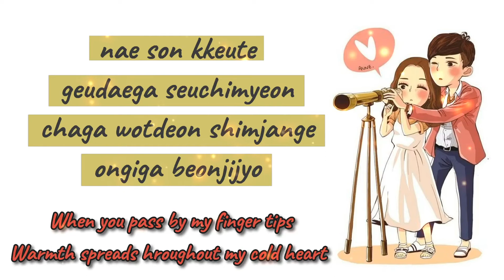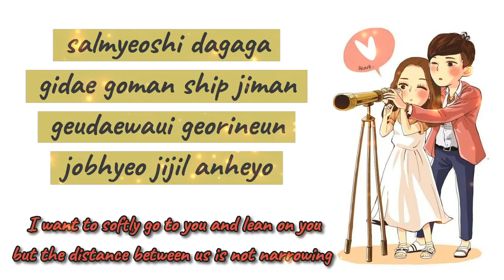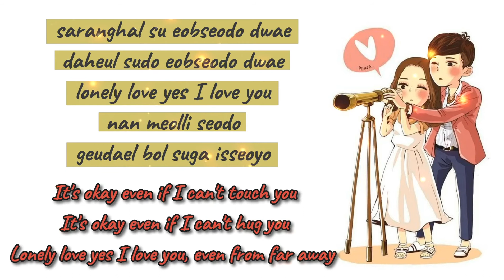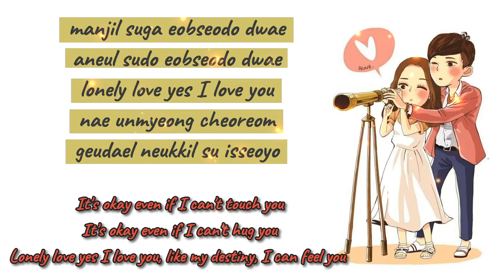t Yoon Mi-rae (t 윤미래) - Touch Love (Master Sun OST Song) (song and lyrics)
t Yoon Mi-rae (t 윤미래) - Touch Love (Master Sun OST Song)